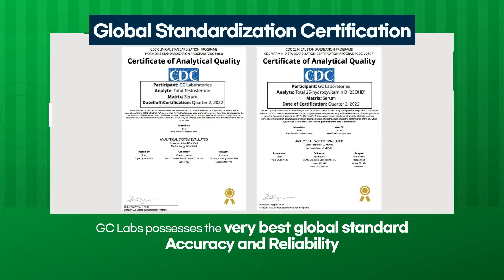GC Labs obtained certification of CDC standardization programs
GC Labs becomes the first Korean clinical laboratory to participate in Vitamin D Standardization Certification Program (VDSCP) and the Hormone Standardization Program (HoSt) from the third quarter of 2021, and to be finally certified on July 14, 2022. In particular, the individual samples passing rate of VDSCP and HoSt was 68% and 88% respectively, which are much higher than those of the global top-tier manufacturers and laboratories.

"Special chemistry department in GC Labs is researching and developing various hormones and vitamin D measurements based on liquid chromatography-tandem mass spectrometry (LC-MS/MS) to provide more accurate and precise test results than conventional immunological methods," said Dr. Eun Hee Lee, President of GC Labs. "The acquisition of global standardization certification proves that GC Lab's test accuracy and reliability are very high and leads to strengthen its global competitiveness."

CDC operates international standardization programs aimed at manufacturers and laboratories to improve the detection and diagnosis of disease by ensuring that laboratory tests are accurate and reliable. The goal of the program is to contribute to improving the health of mankind by ensuring correct diagnoses and treatment of patients and reducing confusion and re-examination due to inaccurate data.

The program has a high level of difficulty for assessment procedures, where participants measure the true value of samples in multiple concentrations for a year and report the results, which would be assessed against the strict criterion. To be certified, participants should meet each performance criterion of ± 6.4 percent mean bias when compared to the true value provided by CDC for testosterone and of ± 5.0 percent mean bias with overall imprecision under 10 percent when compared to the true value provided by CDC for vitamin D during four consecutive quarters.